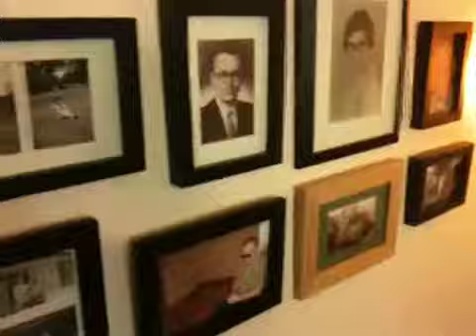Repainted office 1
Repainted office.